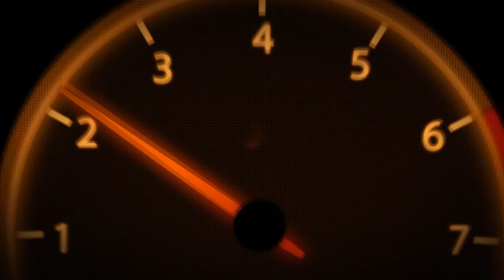FIM DA AUTO SUPER | FILIPE BUENO E LUCAS FONTANA SEGUEM CARREIRA SOLO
▶ Quer ver Vlogs, Rolês do dia a dia, encontro de carros e tudo relacionado a carros ?